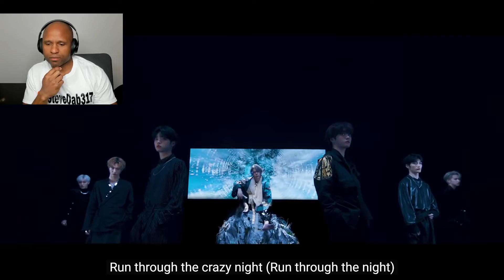FIRST TIME HEARING MIRAE (미래소년) - Killa [Very First Reaction]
Welcome to the SteveDab317 reaction channel. While here you will find an assortment of reaction videos, many of which are by viewer request. Why? Because I absolutely love the opportunity to interact with people from all over the world and from all walks of life. Among the assortment of reaction videos, the majority will be music reaction videos. Music has always been a significant part of my life; In an instant it can take me to a familiar place or a place not yet known. I tend to have a preference for music that is intellectual, emotional or a combination of both. As far as genres, I listen to it all. Join me on this journey as I capture my unedited reaction to various videos.

 please take a moment and
 I promise it will mean the world to me :)

Every subscriber is greatly valued and I'm excited to see where growth will take us!

The Best Subwoofer choice. Hands Down! bassgame skaraudio subwoofer basshead"